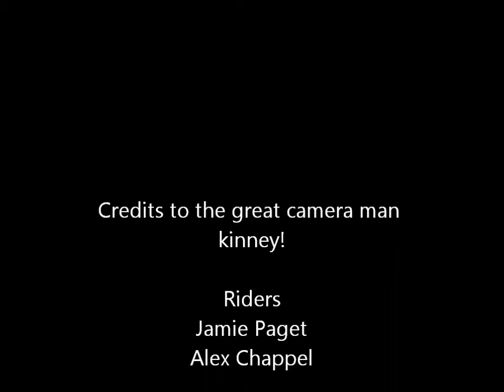June 1, 2013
I do not claim any writes to the music in this video.
Our grinding edit!